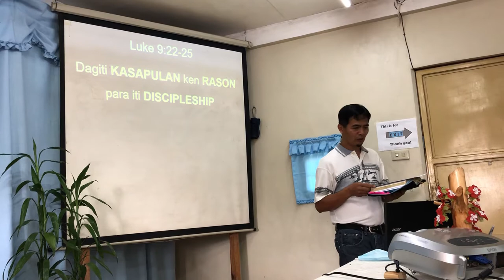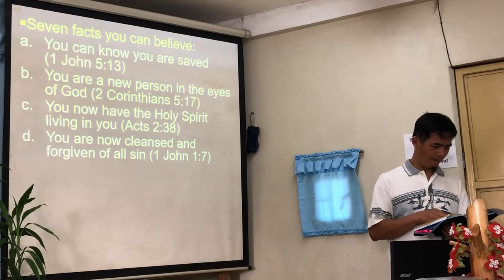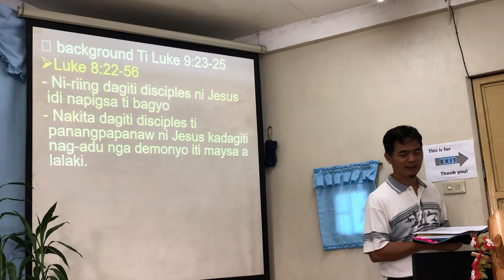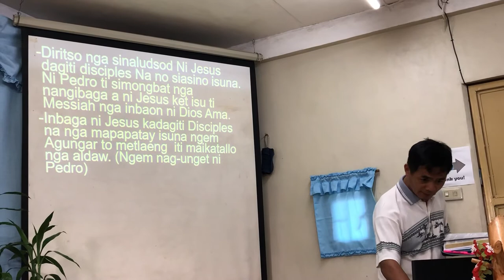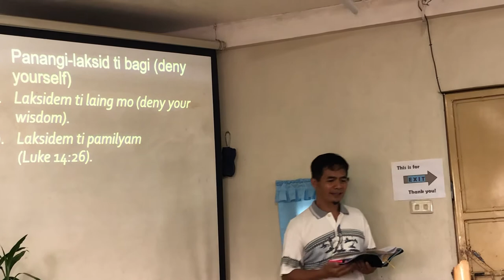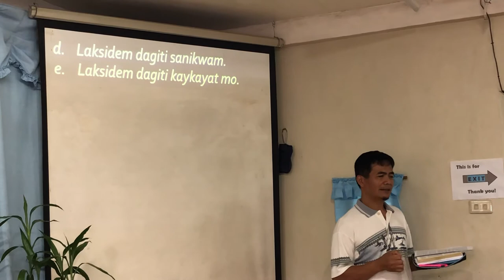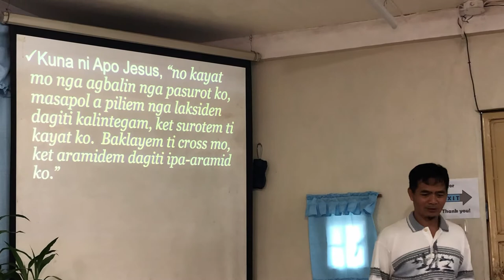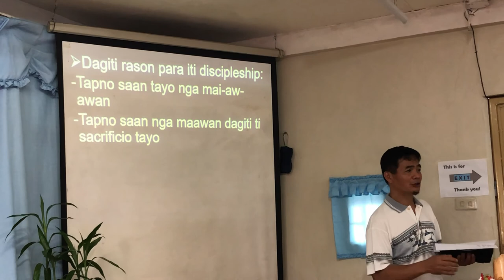Dagiti KASAPULAN ken RASON para iti DISCIPLESHIP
October 18, 2020 Message